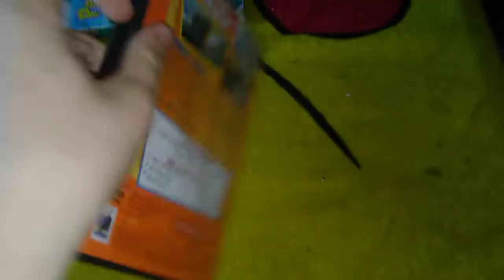Races rescues and runaway 2002 dvd review